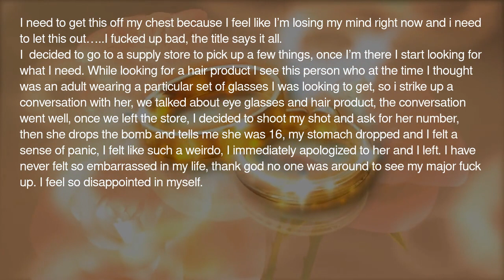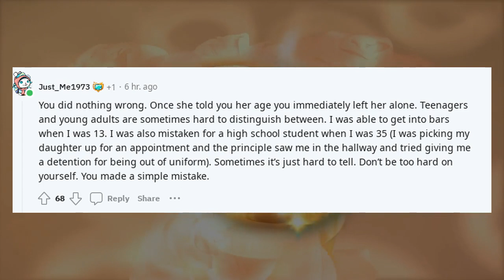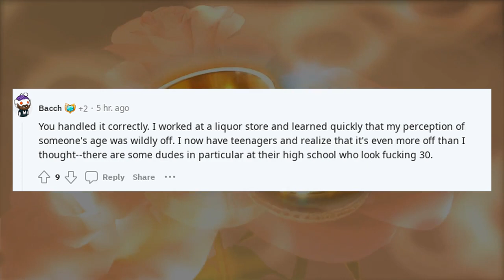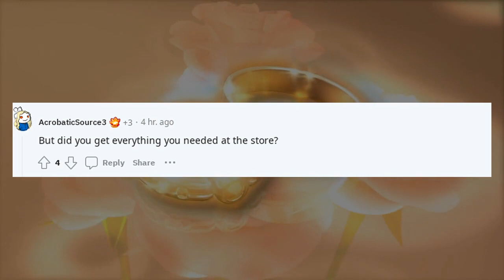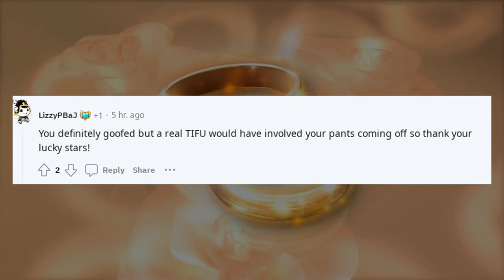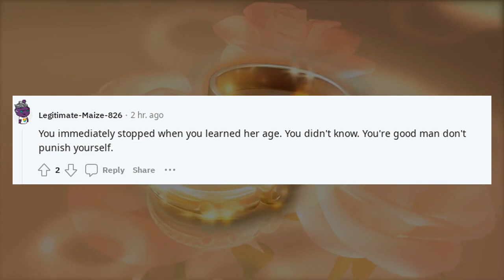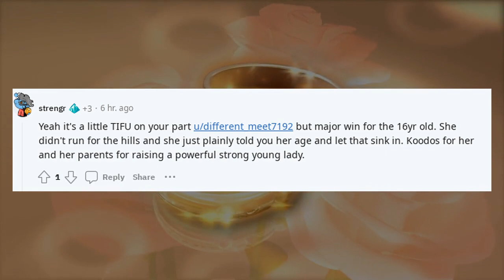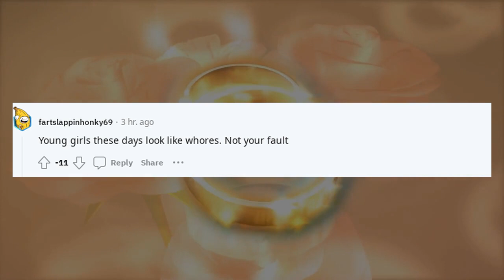Most disturbing confessions | TIFU by accidentally hitting on a minor